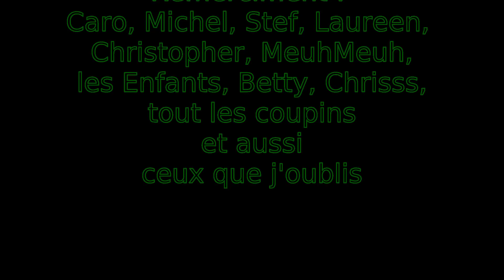Ep11 SIDH La Maison en Terre Paille part1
Et voila enfin... Sidh : Le Lieu des Fées en celte.
Ma petite maison entièrement en terre foin pour le coup car j'ai décide de tout faire avec ce que j'avais sur place donc tout a la main le foin fauché et la terre creusée sur mon terrain.
Çà a été très loin (8mois) mais c'est fait. C'est aussi très encourageant pour les future construction, car c'est le prototype.

Vive le Terre Paille!

Petite précision je reviendrai sur deux trois point de la construction en terre paille dans la deuxième partie.